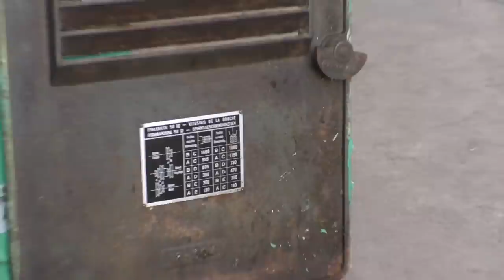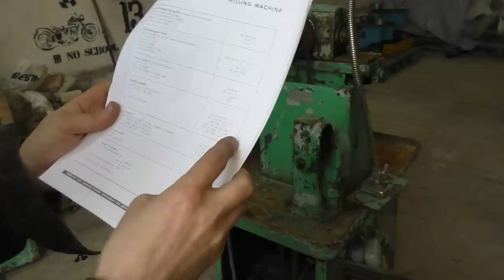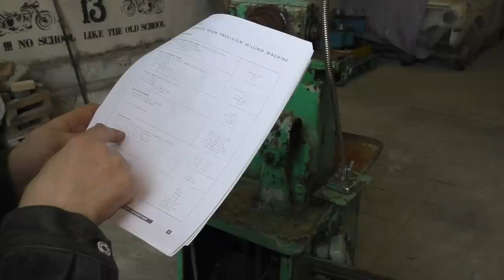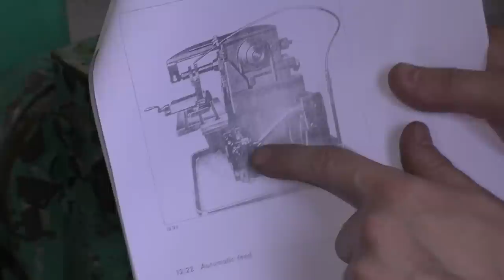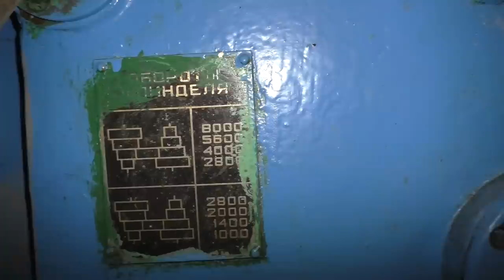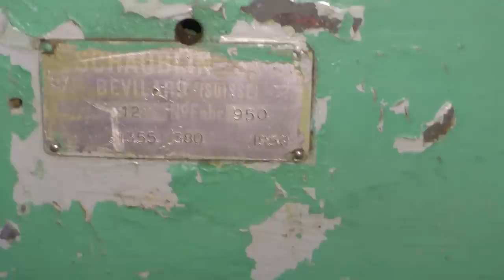Шаублин 12 реставрация (день 1). Schaublin 12 restoration (day 1) [EN subtitles]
Шаублин 12 реставрация (день 1). Schaublin 12 restoration (day 1) [EN subtitles]. Начинаем восстановление (реставрацию) швейцарского прецизионного фрезерного станка Schaublin 12 (Шаублин 12). Vintage rare milling machine restoration beginning.

0:00 Погрузка
1:44 Разгрузка
2:47 Обзор, характеристики
7:49 Сверлильный станок 2Н106-3
9:32 О строповке
11:05 Очистка
12:17 Предварительная разборка